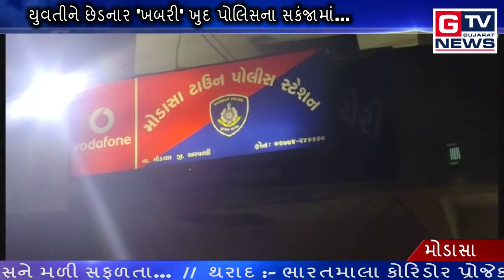મોડાસા :- યુવતીને છેડનાર 'ખબરી' ખુદ પોલિસના સકંજામાં...|| GTV_GUJARAT_NEWS